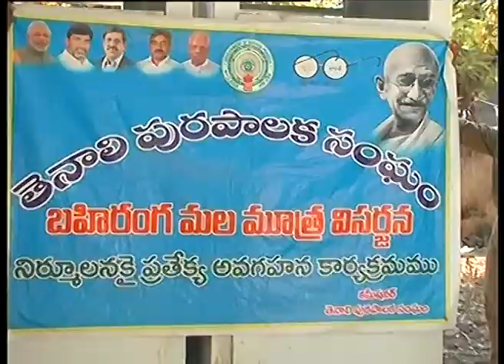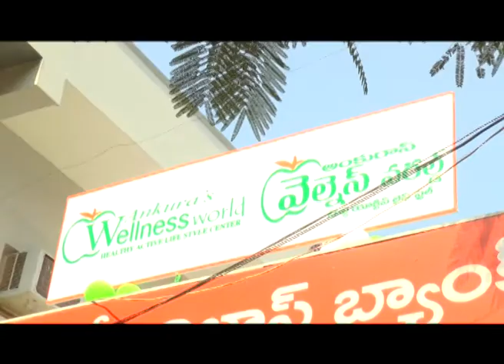TENALI SITI 25 11 2016 NEWS 2